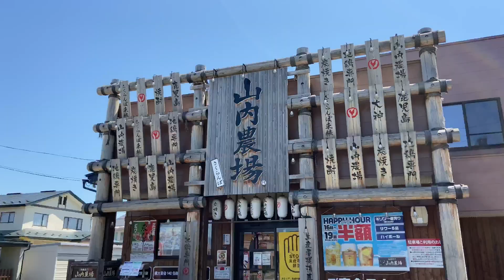Japan Street View || Yamagata || Shot in 4K